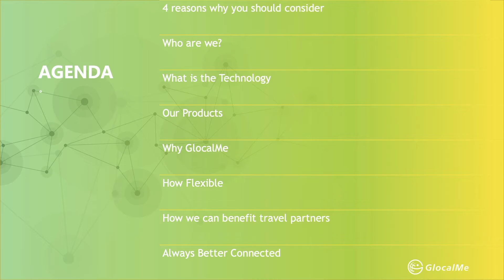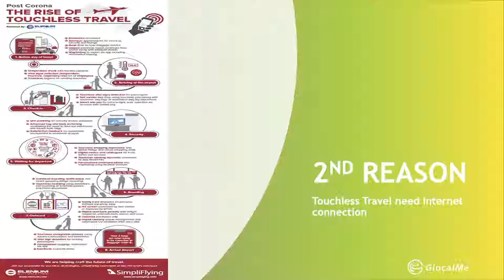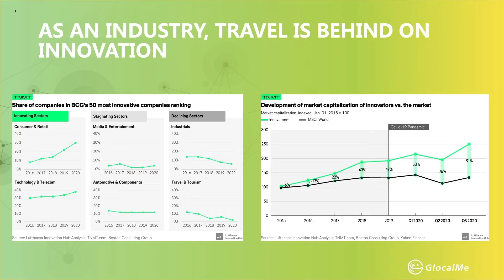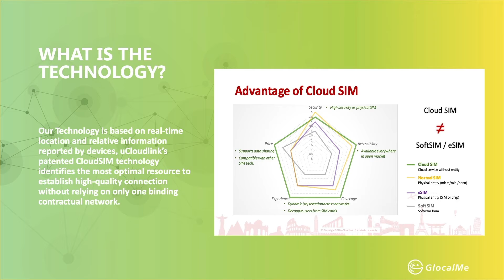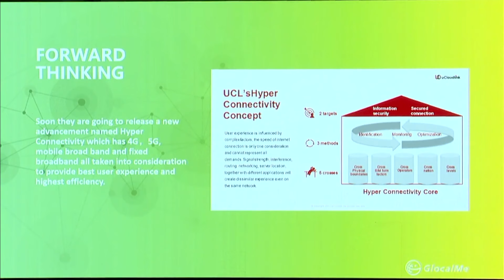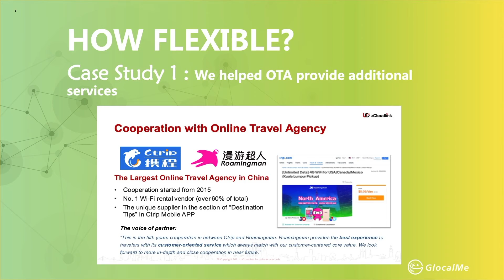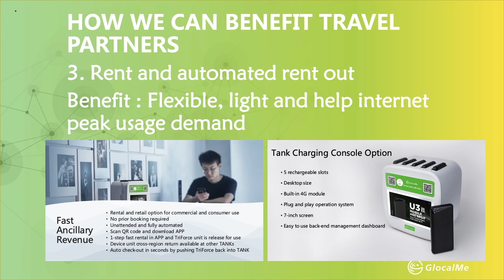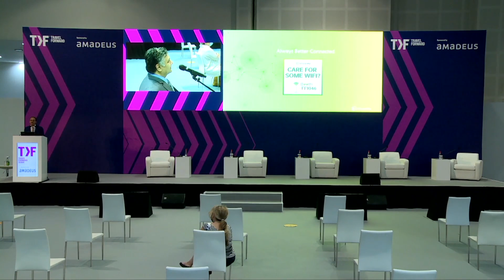Mobile WiFi as a service in the new normal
Travelers are expecting more when they travel again. From health passport to touchless check in, a mobile first experience required reliable mobile WiFi to keep travelers connected for best flexibility and reassurance. The traditional broadband is limited in coverage, bandwidth and overall experience, plus it comes with a pricey installation and data cost.  Imagine mobile WiFi as a service – providing high quality, free of SIM card and roaming charge WiFi broadband to travelers, not only to supplement present broadband, but create new benefits to both facilities and travelers.  Join this session to explore a new possible solution in a new normal